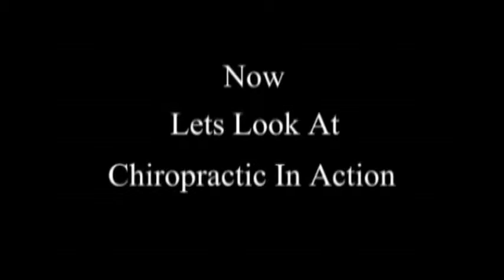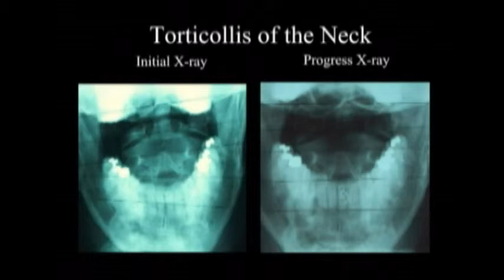Chiro In Action 1